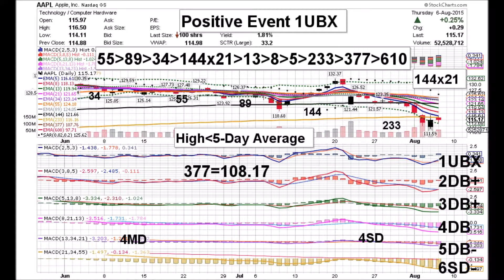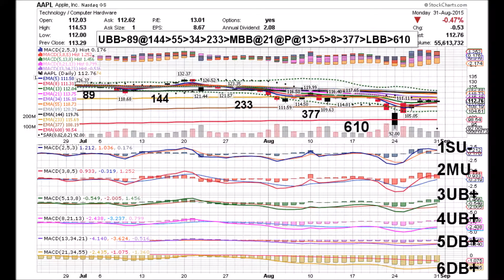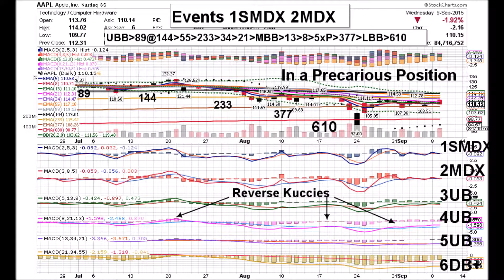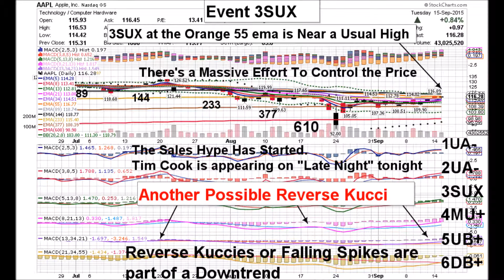APPLE 09 15 15 AAPL DAILY ANIMATED TIME PRICE THEORY STOCK CHARTS by Edward K Weigel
Tuesday  9/15/15  AAPL Time Price Coordinates:
1UA-   2UA-   3SUX   4MU+   5UB+    6DB+

One Positive Time Price Event happened today:
3SUX, the Level Three Signal Line crossing above Zero.
3SUX occurred at the 55-day average.  A common
occurence in declining price patterns.  Usually, this
happens when prices are near a High.  AAPL closed at
$116.28, up .84% on lower volume of 43 million shares.
The next usual Event is 6UBX which also marks a High.